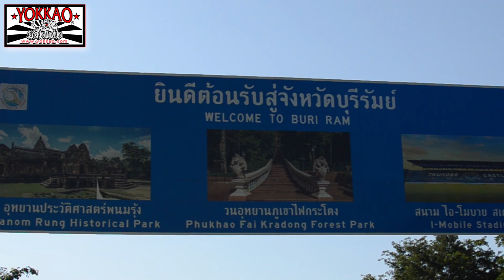Best Muay Thai Camp Northeast Thailand: YOKKAO Kiatmoo9 Training Center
Muay Thai Camp Kiatmoo9 YOKKAO Training Center Buriram (Northeast Thailand).

YOKKAO Muay Thai Gear is completely handmade in Thailand in premium quality leather.